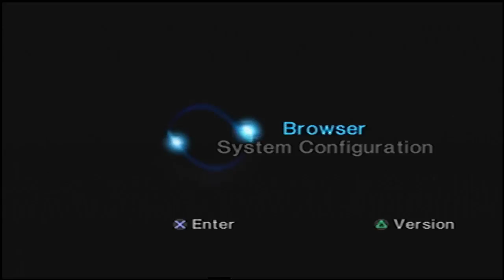KK || Oblivion Pt.11